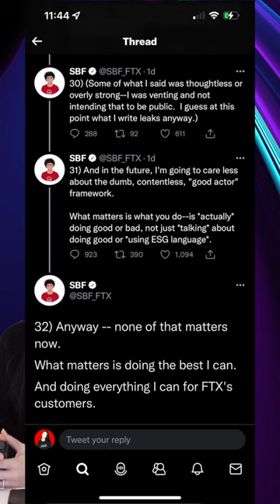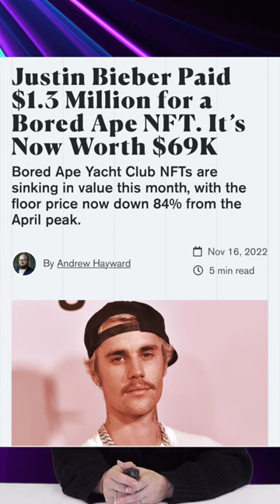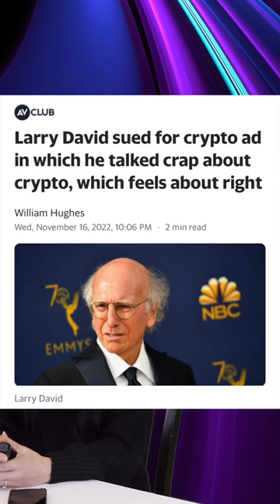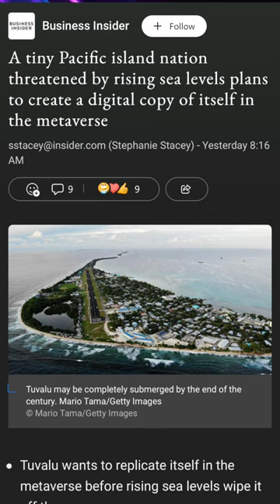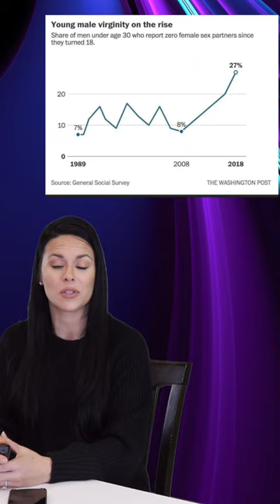uNews szn 2 ep 10 | Crypto News | Jackie Dutton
In this episode of unews szn 2, Jackie Dutton hosts unews to discuss the fallout from the latest crypto news.

From Bitcoin to Ethereum to the SEC's upcoming decision on ETFs, Jackie and the team discuss the huge news stories of the week. Tune in to unews szn 2 to get the latest on the crypto world!

SATIRE.